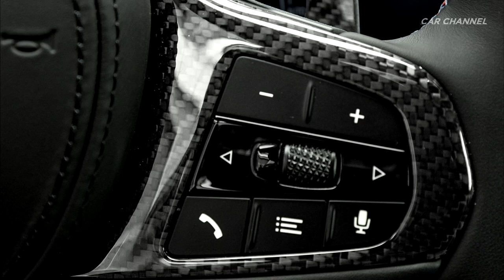2021 BMW M4 Competition Coupe - First Look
2021 BMW M4 Competition Coupé - Exterior & Interior Design

The engines powering the new high-performance cars blend the high-revving tendencies for which M models are renowned with the latest version of M TwinPower Turbo technology. The result is a new high point for six-cylinder in-line petrol units from BMW in terms of output and torque. Lightweight design and exceptional rigidity are standout attributes of the performancemaximising components of the base engine. Two turbochargers with indirect charge air cooling, a flow-optimised air intake system and a petrol direct injection system working with maximum pressure of 350 bar help to generate the engine’s instantaneous power delivery and appetite for revs, which it sustains without interruption into the higher reaches of the engine speed range.

The engine powering the new BMW M3 Sedan and new BMW M4 Coupé serves up peak torque of 550 Nm (405 lb-ft) all the way from 2,650 to 6,130 rpm. Its maximum output of 353 kW/480 hp is available at 6,250 rpm. The unit fitted in the Competition models likewise maintains peak torque across a wide rev band, with 650 Nm (479 lb-ft) on tap between 2,750 and 5,500 rpm. Maximum output of 375 kW/510 hp is developed at 6,250 rpm, with the engine’s red line arriving at 7,200 rpm.
These performance characteristics deliver a deeply impressive driving experience. The new BMW M3 Sedan and new BMW M4 Coupé require just 4.2 seconds to power from 0 to 100 km/h (62 mph). 0 to 200 km/h (124 mph) takes 13.7 seconds. The Competition models each accelerate from 0 to 100 km/h (62 mph) in 3.9 seconds and from 0 to 200 km/h (124 mph) in 12.5 seconds. A model-specific exhaust system with electrically controlled flaps provides an emotionally rich soundtrack.
A bespoke cooling system ensures optimal operating temperatures are maintained at all times for all powertrain components – in everyday driving over short distances and through town, but also when pushing to the limits of performance on the track. A central cooling module is joined by two remote high-temperature radiators in the wheel arches. In the Competition models the system also includes an additional engine oil cooler and separate transmission oil cooler. The accumulated motor-sport expertise of BMW M GmbH has also made its presence felt in the conception of the oil supply system. The engine’s oil sump has two separate chambers and an integrated suction channel. An additional suction stage allows the mapcontrolled oil pump to draw lubricant from the smaller chamber, which steps in when extra capacity is needed. This ensures a reliable supply of oil at all times, even under extreme lateral and longitudinal acceleration.